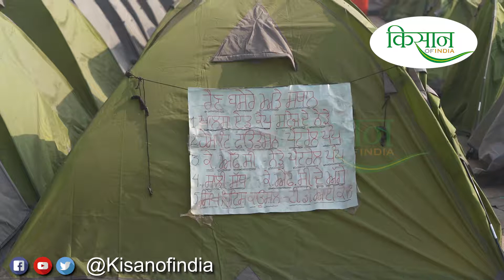दिल्ली के हाईवे पर किसानों ने बसा दी टेंट सिटी I Kisan Tent City I Kisan Andolan at Tikri Border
खुले आसमान के नीचे.. हजारों लोगों के बीच... एक-दूसरे से अनजान लेकिन एक-दूसरे के साथ... देश के किसान किस तरह कड़ाके की सर्दी और खराब मौसम का सामना कर रहे हैं। यह देखना हो तो आप सिंधु बॉर्डर पर देख सकते हैं जहां आप देखेंगे कि किस तरह छोटे-छोटे पोर्टेबल टेंटों में एक पूरी दुनिया बसा दी गई है। एक ऐसी दुनिया जो हमारी दुनिया से अलग नहीं है लेकिन फिर भी अलग दिखती है।

कोई भी किसान अपना आधार कार्ड देकर इन टेंट्स को अपने नाम अलॉट करवा सकता है और रह सकता है। इनके आस-पास ही नित्यकर्म करने और नहाने-धोने की सुविधाएं भी जुटाई गई हैं। हालांकि ये टेंट घर का सा अनुभव तो नहीं देते लेकिन इस बात की तसल्ली देते हैं कि आप सुकून से हैं और सुरक्षित हैं। जानिए दिल्ली के हाईवे पर किसानों का घर बने इन टेंट्स की कहानी
Farmer's Tent City in Delhi

Our country's farmers are trying hard to make cancelling new agriculture laws. They are protesting on the borders of Delhi. They are blocking highways gathering in groups. However, they are not an uncontrolled crowd but they are managing it efficiently. They made tent city, they invented tractor trolly houses to reside during the protesting period. Kisan of India went there and shoot exclusive videos of their Tent City. Let's have watch and share it.

Kisan of India एक पहल है, जहां

- वो जानकारी मिलेगी जो किसानों के लिए जरूरी है |
- जो आपको खेती से मुनाफा कमाना सिखाएगी |
- देश की सरकार किसानों, पशुपालकों तथा एग्रीकल्चर स्टार्टअप शुरू करने वालों के लिए कौनसी नई योजनाएं लॉन्च करती रहती हैं, उनकी जानकारी आपको यहां मिलेगी।
- कौनसे बीज आपके लिए उपयुक्त रहेंगे, कौनसा ट्रेक्टर आपके लिए बेहतर रहेगा और कौनसी मशीन खरीदनी चाहिए उनकी जानकारी|
और ये सब हम नहीं बताएंगे, वरन देश और दुनिया के कृषि विशेषज्ञ आपको बताएंगे|
Kisan of India is an initiative for providing vital information to Indian Farmers, guide them to make profit from farming, help to earn well with their hard work. You will also get information about New Schemes launch by government of India for farmers, livestock owners and for those who start agricultural startups. Information on which seeds will be suitable or which tractor will be better for farming and which machine should be purchased. And this will be advised by agricultural experts of India and the world.
Kisan of India live stream is also available on our facebook page.

For more interesting information related to earn money from farming, agriculture bill 2020, latest tractors & machineries info and advise from agriculture experts from india and the world, visit our